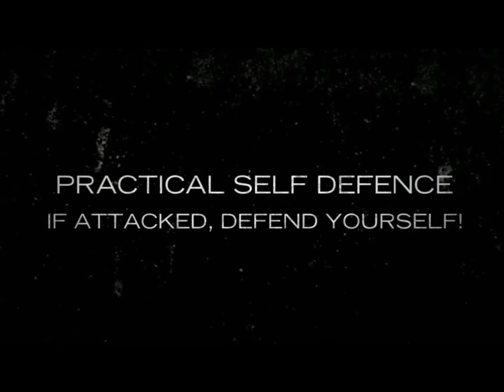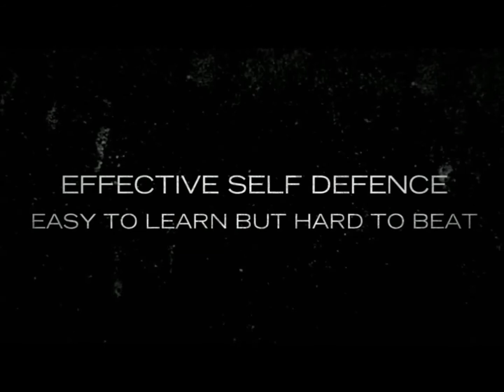Kent Karate Schools 30th Anniversary Video 2013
The Kent Karate Schools celebrates 30 years of operation. The Schools was formed in July 1983 in Ashford Kent

© Video was created by Joe Ellis and copyright is owned by Joe Ellis.

© The video ending (NAKMAS logo) is a registered trademark of the NAKMAS National Governing Body.